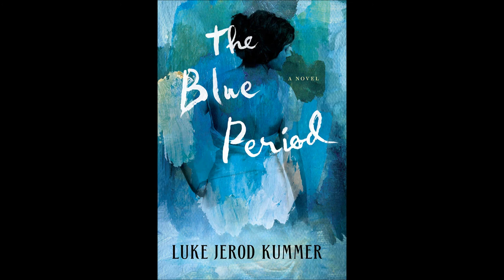Old Guitarist Pablo Picasso